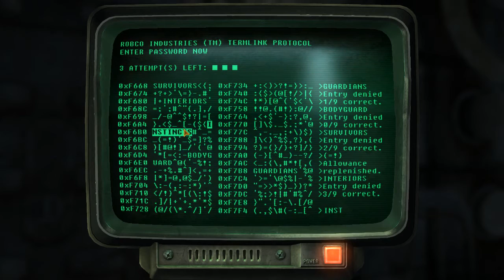Let's Play Fallout: New Vegas Act V: Ulysses' Story (30/33)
Part 781 of Fallout: New Vegas
Recorded with: Bandicam
Game Developer: Obsidian